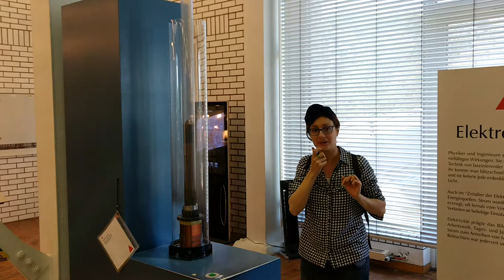Mannheim: prove di laboratorio :D